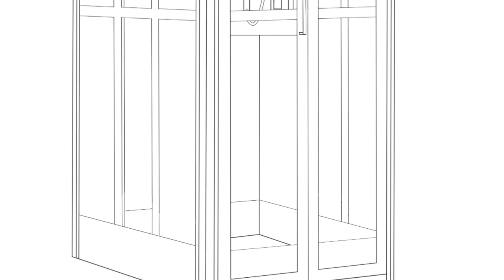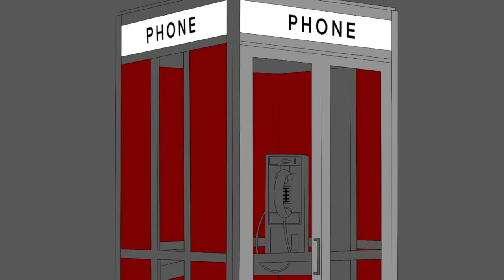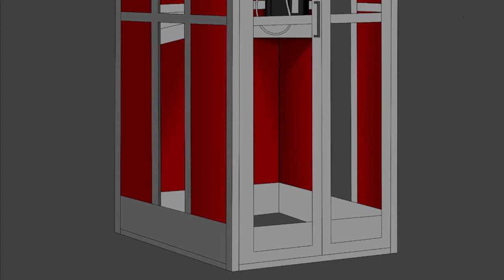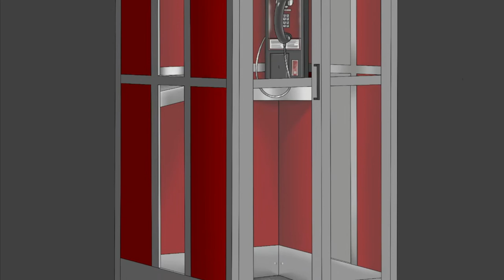Bill & Ted Face The Music - Fan Art Speed Painting | Procreate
All inspiration came from the films, "Bill and Ted's Excellent Adventure" and "Bill and Ted's Bogus Journey!"

This was a lot of fun drawing this as well as video! Bill and Ted has been a favorite of mine ever since I stumbled upon it when I was a kid at my Grandmothers house on VHS!

I used the apps called Werble, Procreate, and Memoji's on IOS
I also used KeyNote and iMovie for editing!
My Shops